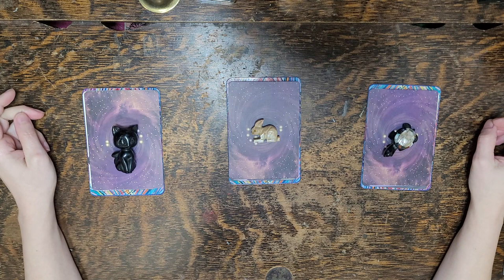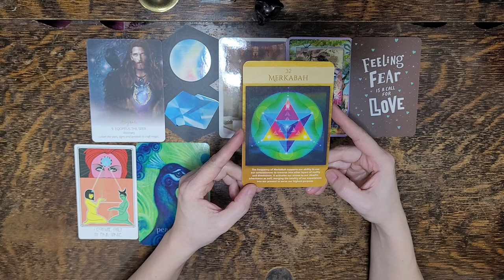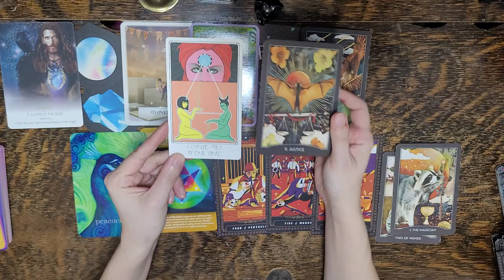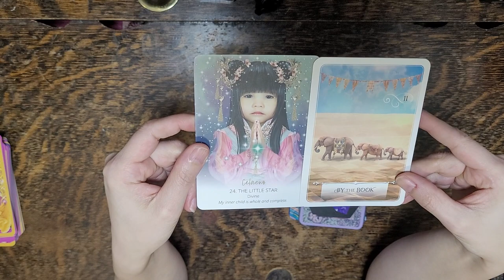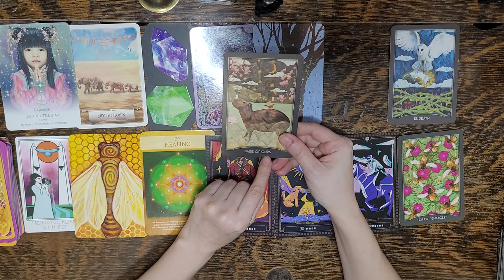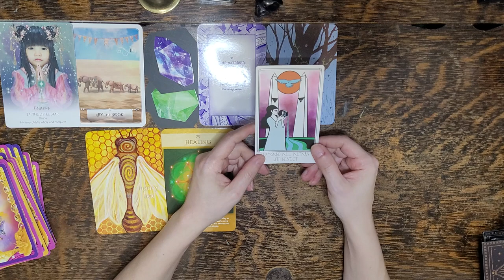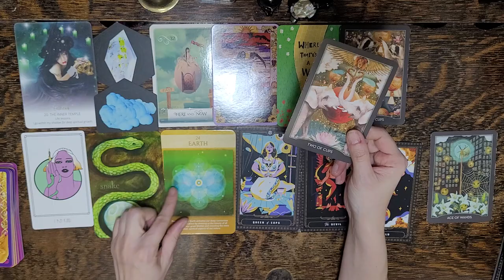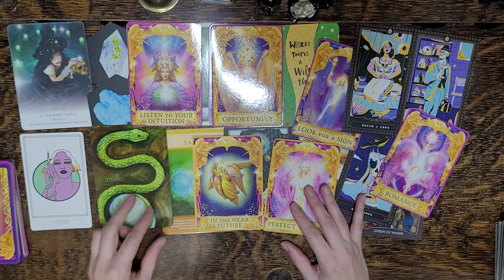Your Next BIG Blessing😲Next Positive ENERGETIC SHIFT Coming Towards You✨ Pick a Card Tarot Reading✨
This is a timeless pick a card Tarot & Oracle energy reading looking at the next BIG blessing or positive energy shift or surprise coming into your life next.

🛎 Time Stamps 🛎
Intro - Pick your pile: 0:00 - 1:49

Pile 1☆: 1:49 - 29:55

Pile 2☀️: 29:55 - 52:32

Pile 3😲: 52:32 - 1:12:41

👀About Me👀:
Lenda

I love.
I breathe.
I live.
I transform.
I create.
I ignite.
I heal.
I feel.
I understand.
I acknowledge.
I am eternally grateful.